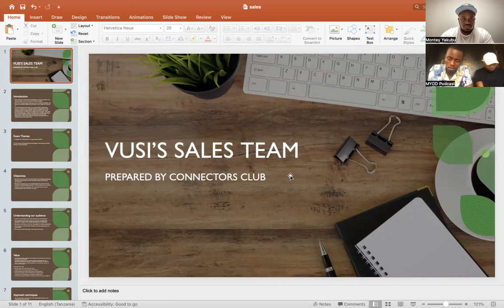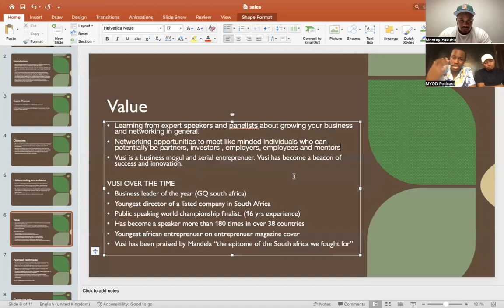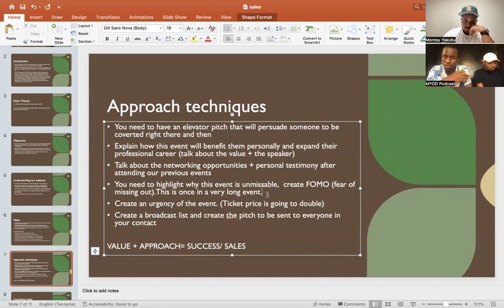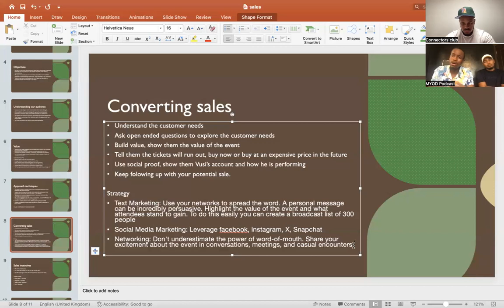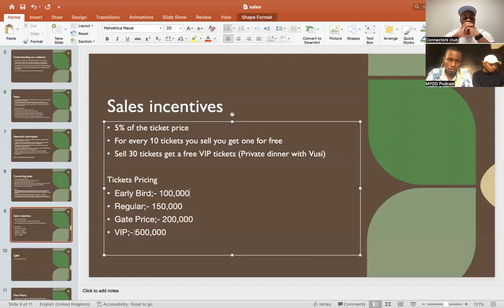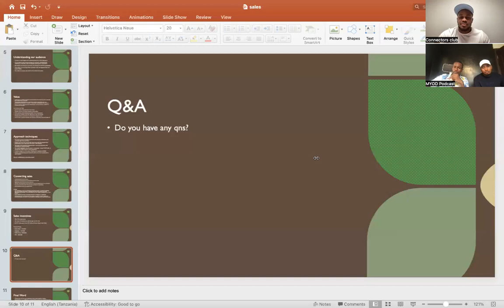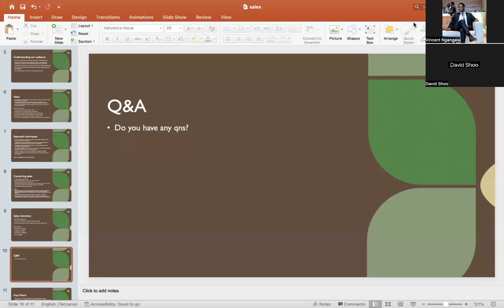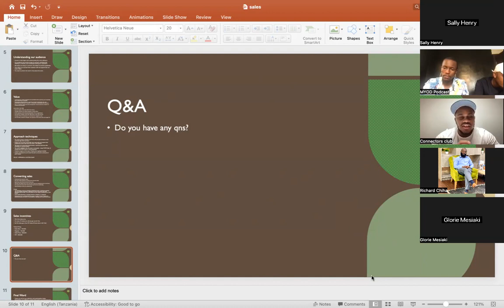Vusi Thembekwayo In Tanzania 20 July 2024 Sales Team Webinar | Earn 1,500,000+Tshs | Connectors Club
Vusi Thembekwayo In Tanzania Event

Produced & Directed by MMG  Productions®